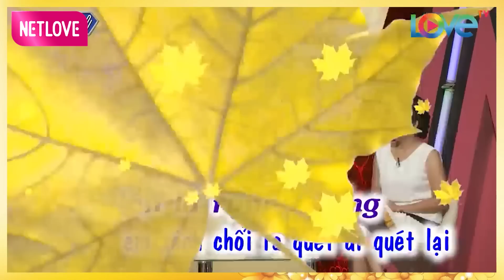Bạn trai là CÔNG AN cô gái vừa nghe HÚ HỒN và cái kết làm MC Quyền Linh Nhảy bần bật